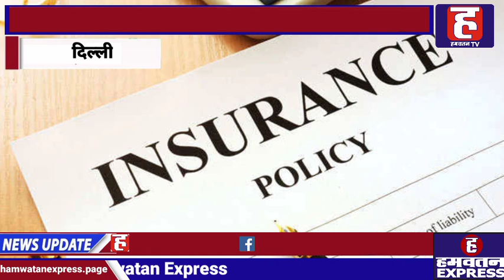Insurance Policy के नाम पर लोगों के साथ करते थे ठगी, Bihar के Begusarai से 6 बदमाश गिरफ्तार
नामी कंपनियों की फर्जी बीमा पॉलिसियों के नाम पर भोले भाले लोगों के साथ ठगी की वारदात को अंजाम देने वाले अंतरराज्यीय ठगों के रैकेट का भंडाफोड़ करते हुए दिल्ली पुलिस के स्पेशल सेल की IFSO यूनिट ने बिहार के बेगूसराय से आधा दर्जन बदमाशों को गिरफ्तार किया है. ये आरोपी लोगों को लैप्स हो चुकी पॉलिसी का पैसा वापस दिलाने के नाम से ठगा करते थे.
IFSO यूनिट के डीसीपी प्रशांत गौतम के मुताबिक एक शिकायतकर्ता ने बताया कि कुछ अज्ञात लोगों ने बीमा पॉलिसियों में फंसा हुआ पैसा वापस दिलाने के बहाने उनसे 2.80 करोड़ रुपये की धोखाधड़ी की. पुलिस ने संबंधित धाराओं के तहत मामला दर्ज जांच शुरू की. जांच के दौरान सामने आया कि आरोपियों ने पीड़ित से ठगने के लिए लगभग 35 बैंक खातों का उपयोग किया था. मनी ट्रायल और टेक्निकल सर्विलांस से खुलासा हुआ कि यह रैकेट कई राज्यों में फैला हुआ है और कई स्तरों पर संचालित किया जा रहा है. साथ ही यह भी खुलासा हुआ कि खातों में 40 करोड़ रुपये से अधिक के लेनदेन हैं और 100 से अधिक पीड़ितों को रैकेट द्वारा ठगा गया है. आगे की जांच के दौरान पुलिस को इनपुट मिला यह गिरोह बिहार के बेगूसराय में सक्रिय है, और वहीं से लोगों को ठग रहे हैं.
डीसीपी प्रशांत गौतम ने बताया कि टीम ने आगे अपनी जांच को बढ़ाया और एक सूचना के आधार पर चार अभियुक्तों को पकड़ा गया. इनकी पहचान  बीरेंद्र कुमार दास, रौशन कुमार, दिनेश कुमार दास और बबलू मालाकार के रूप में हुई. पूछताछ के दौरान आरोपियों ने खुलासा किया कि आरोपी पवन कुमार ठगी के पैसे नकद में प्राप्त करता था. आखिरकार बीते 27 अप्रैल को पूरी घटना के मास्टरमाइंड पवन श्याम सुंदर को गिरफ्तार कर लिया गया. पुलिस पूछताछ के दौरान एक अन्य आरोपी मिथिलेश कुमार को कौशाम्बी (यूपी) से गिरफ्तार किया गया. आरोपियों के कब्जे से अलग-अलग बैंक खातों से जुड़े 6 मोबाइल फोन, 1113 एटीएम कार्ड, 117 पासबुक बरामद किया गया है. साथ ही 20 फर्जी बैंक खाते को भी फ्रीज किया गया है. पूछताछ में आरोपियों खुलासा हुआ कि ये गिरोह द्वारा नामी कंपनियों की फर्जी बीमा पॉलिसियों के नाम पर निर्दोष लोगों को ठगा जाता था.